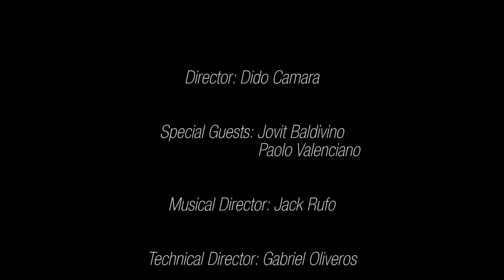Single by Yeng Constantino & Sam Milby a short film